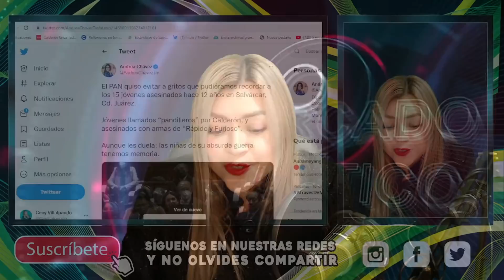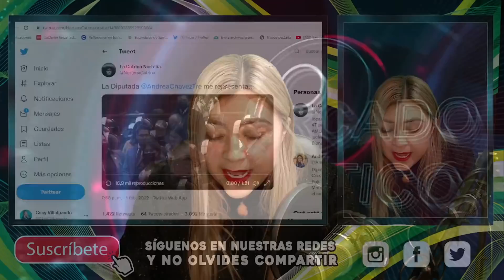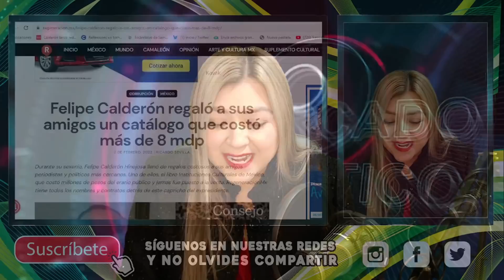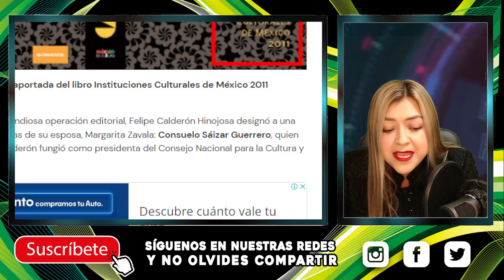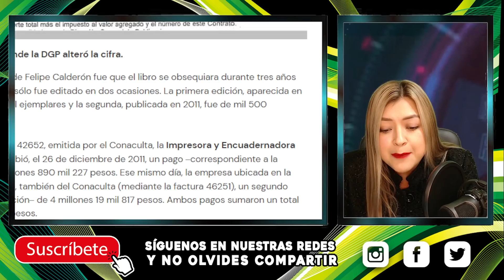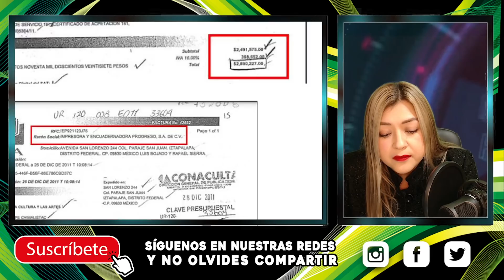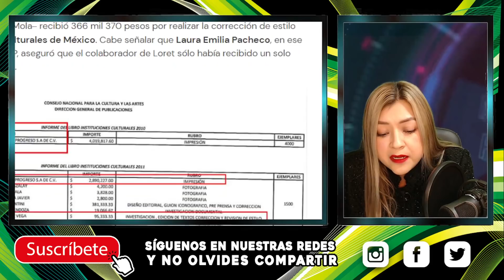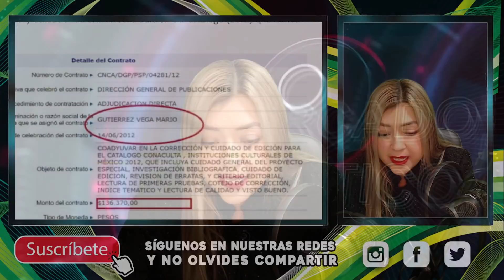¡DESTAPAN TURBI0S REGALOS D CALDERÓN CON DINERO DEL PUEBLO, CALL4DÓN DE BOCA LES PUSO DIPUTADA!